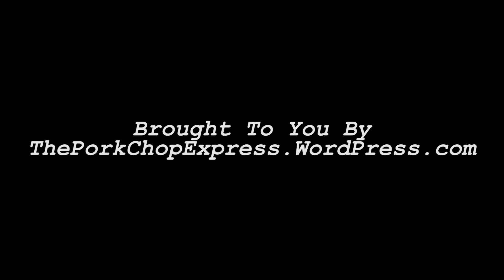M.H. Speaks Podcast: Episode 3